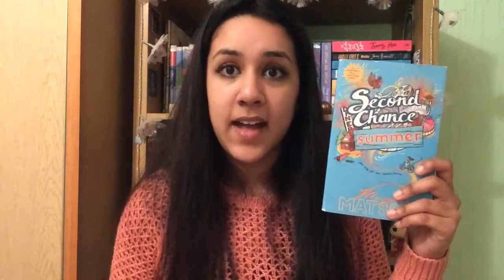BEST BOOKS OF 2015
Hey guys, here's my top 15 books/series that I read last year (gosh that's weird)! Happy New Year!